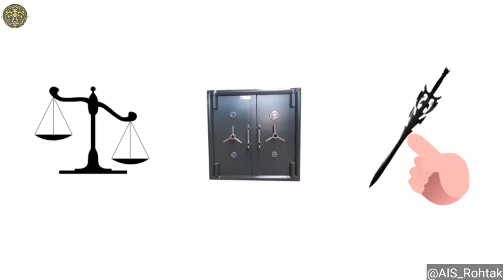भाषा विकास: हिन्दी | व्यंजन 'त' कहानी